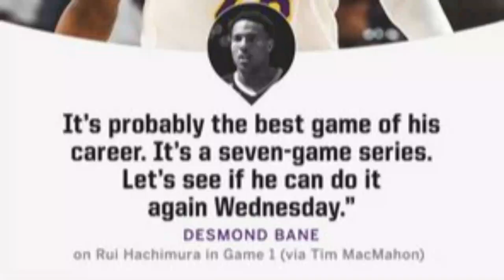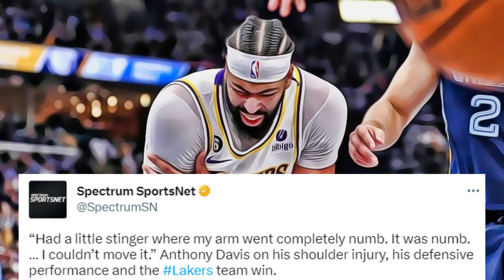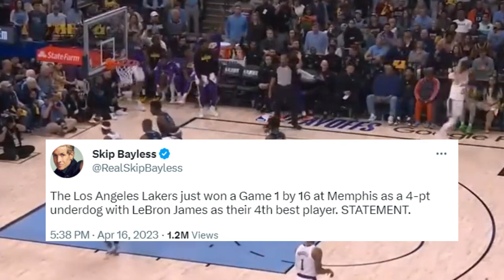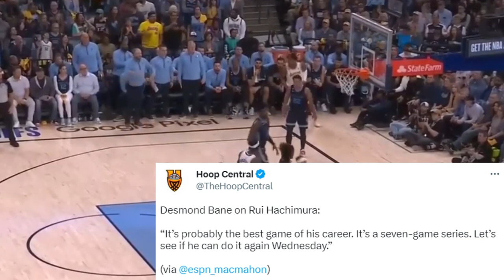The Lakers Must Keep Their Foot On The Gas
How’d Austin and Rui steal the show? Who is the ultimate vibe enhancer for the lakers?